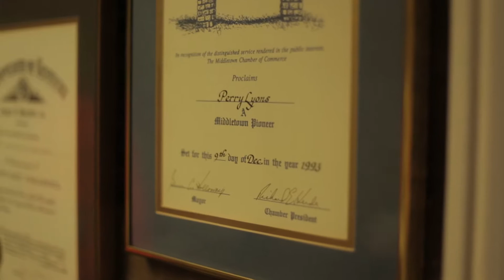Continuing Education | Perry Lyons